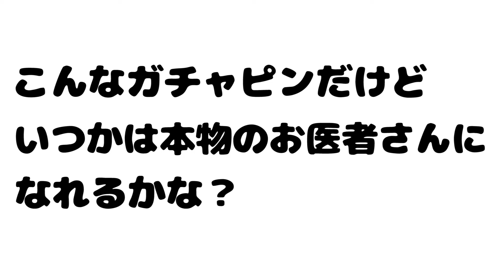ムックが具合わるくなっちゃった！ガチャピンがお医者さんになって救出！リアルお医者さんごっこ【病院ごっこ】【寸劇】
おすすめ動画みてね〜
★リアルハンバーガー屋さんごっこ！あこがれの店員さんに変身してみたよ【寸劇】

★パトカーも救急車もうんてんできちゃう!?じょうずに運転できるかな？わくわくドライブ！【トミカ】